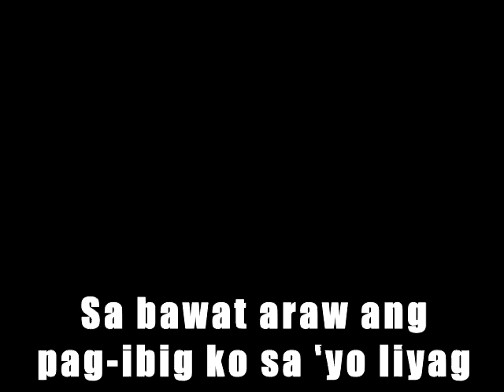a segment of Ngayon at Kailanman by Basil Valdez with a custom videoke music video